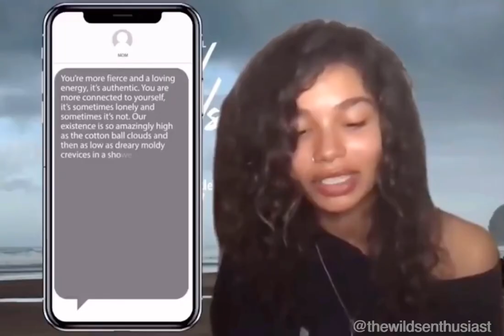Learn the alphabet with Helena Howard